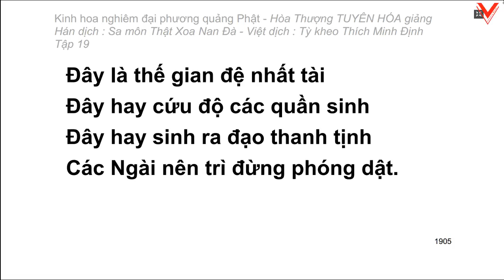Kinh hoa nghiêm - hoà thượng Tuyên Hoá giảng giải - Tập 19/25 (tiếp theo)